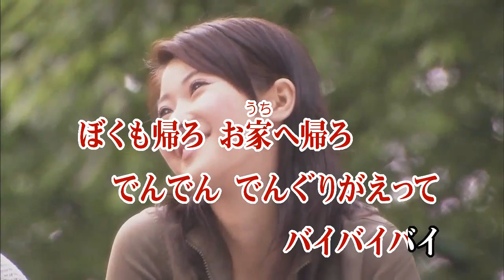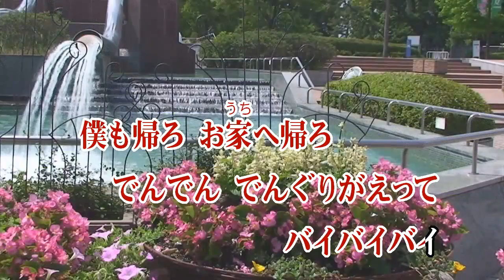Wii カラオケ U - (カバー) にんげんっていいな〈セレナヴァージョン〉 / ガガガDX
にんげん って いいな 〈 セレナ ヴァージョン 〉
ガ ガ ガ DX